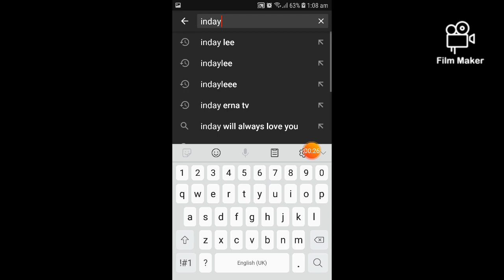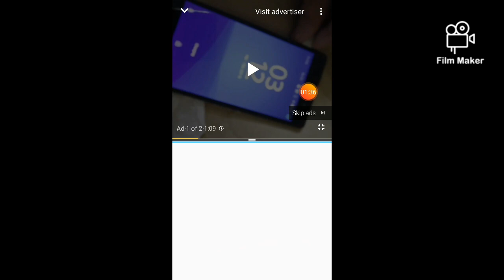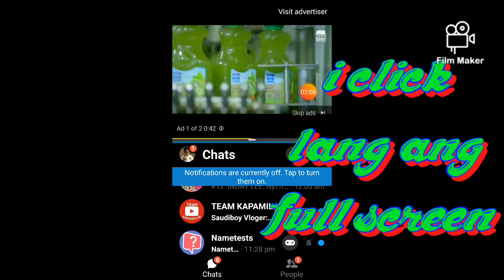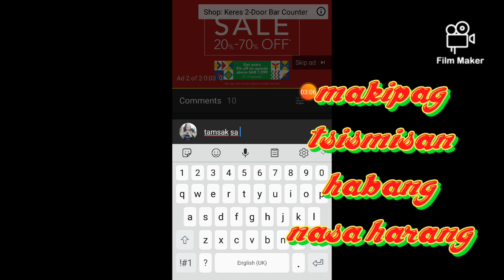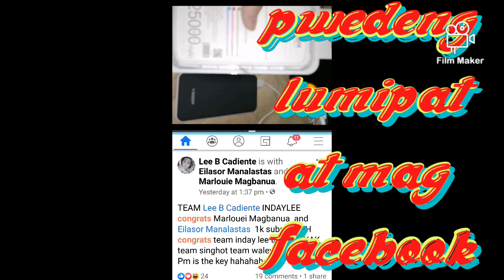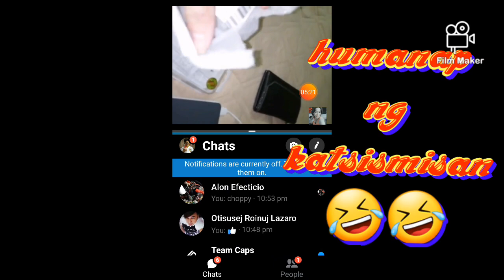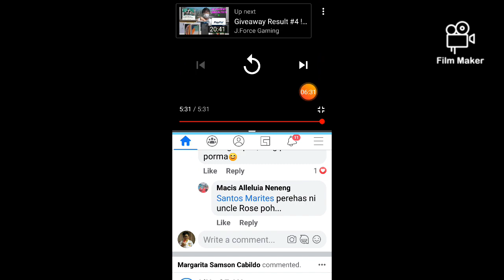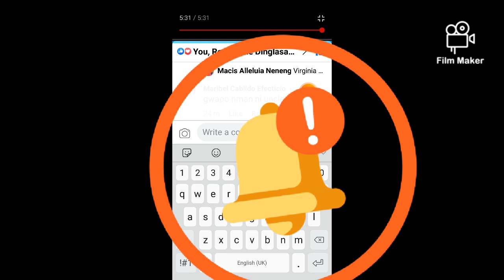tips how to watch youtube while chatting in messenger and facebook using your cellphone